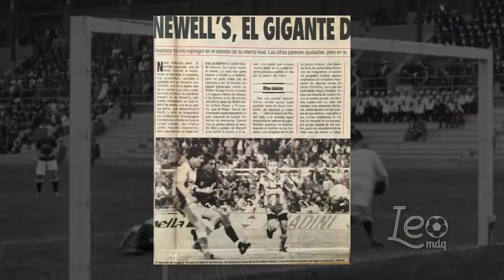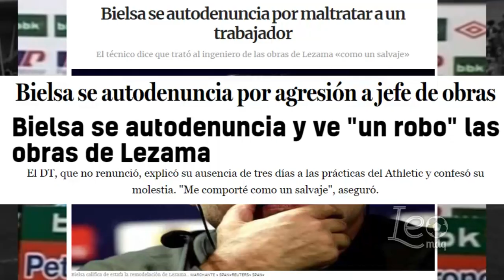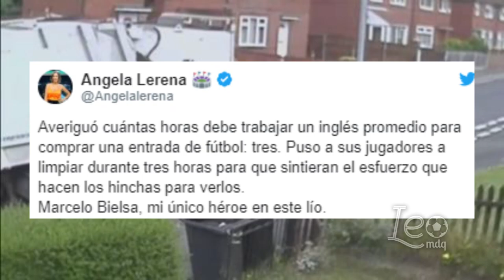Las veces que Marcelo Bielsa comercializó humo y el periodismo se lo compró todo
Cuando Marcelo Bielsa fabricó y vendió humo en el fútbol.